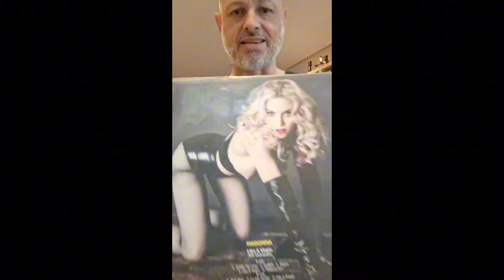Rifa - Vinil Madona comemorativo 30 anos Like a virgin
obrigado por tudo!! Boa sorte a todos!!